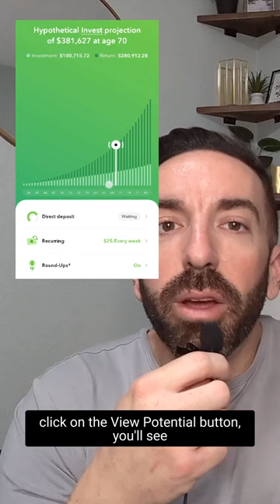Acorns Investment Potential calculator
Use the @AcornsGrow investment potential calculator to keep you motivated to keep investing!

Want to invest heavy? See where it will get you in 10 years.
Need to slow your investments down, you can do that too.

Acorns is so flexible, I love using it to invest for my future.